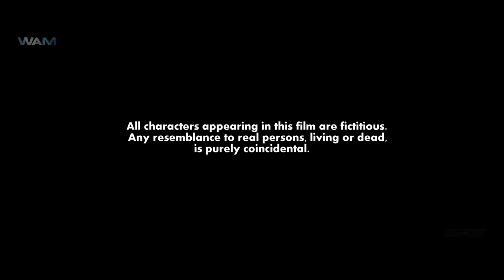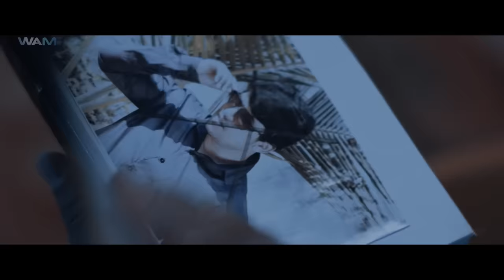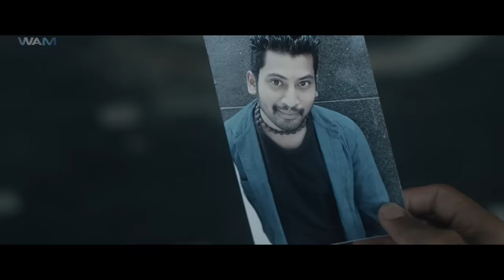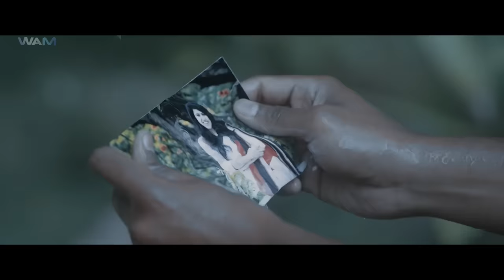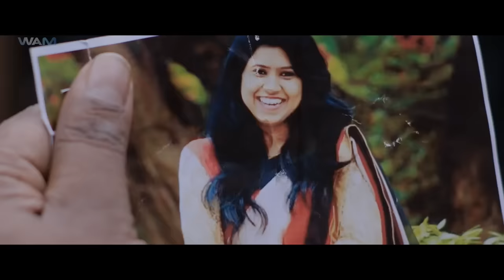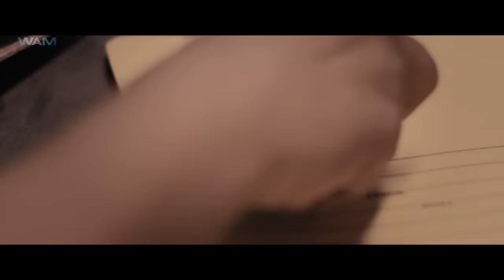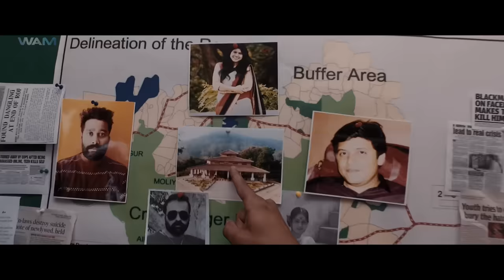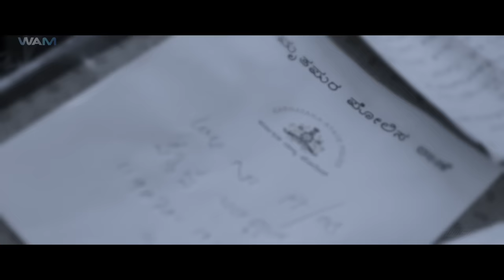Abhinetri Mahal Full Movie Dubbed In Hindi | Aishwarya B., M.Suresh Davangere, Anjana Girish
Abhinetri Mahal (Kalpana Vilasi) is a suspense thriller which revolves around the inhabitants of a haunted bungalow that was previously owned by a famous actress. Is there a connection between her untimely demise and the eerie occurrences in the mansion?